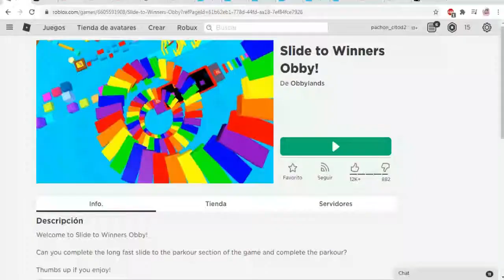Slide to Winners Obby! - ROBLOX | Gameplay Español